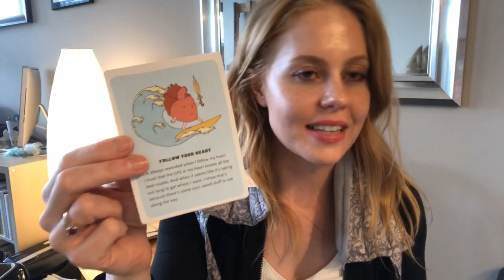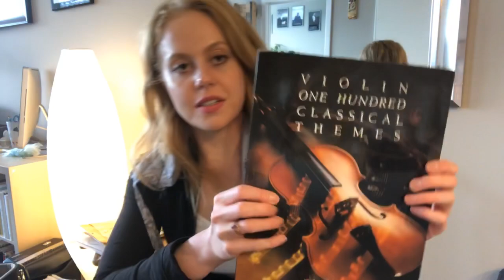Learning how to subdivide (rhythm)